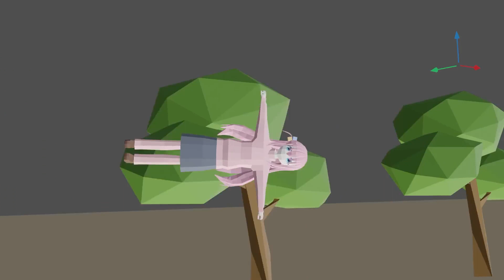ALHAITHAM.EXE | GENSHIN IMPACT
Hello everyone, here comes the new patch in the game finally available to us, which means new heroes Alhaitham and Yao Yao came out. I hope you enjoy the new video.